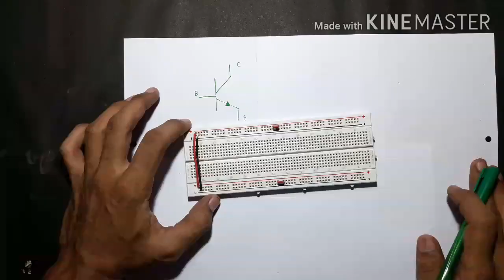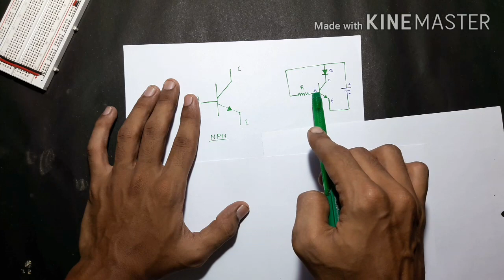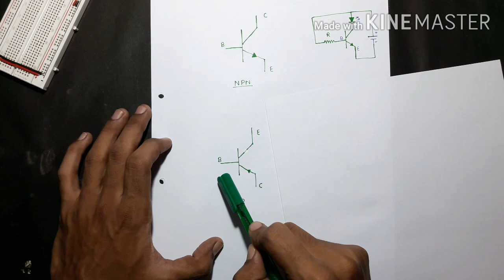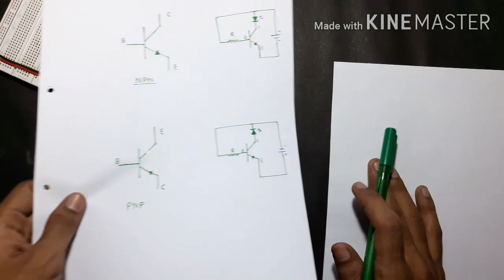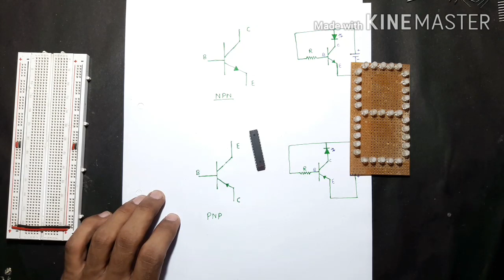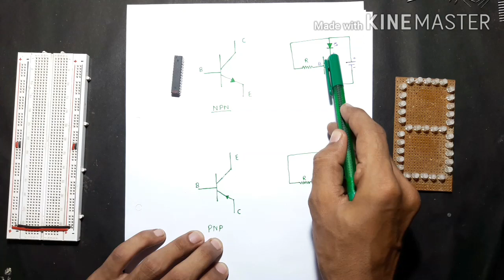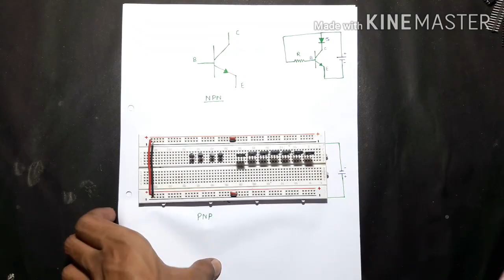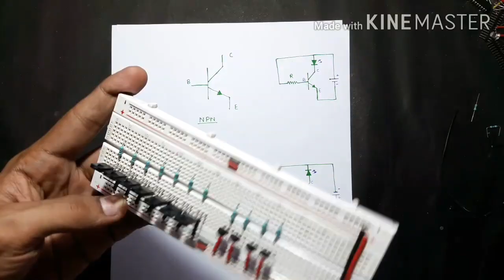How to make display driver circuit || Make Seven Segment Display Driver Circuit || Arduino Project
In this video i show you how to make Seven Segment Display Driver Circuit.

How to make display driver circuit at home.
How to make seven segment display driver circuit
Arduino Project
Atmega328 project
Make seven segment display driver circuit
Breadboard project
Breadboard
How to control display using transistor